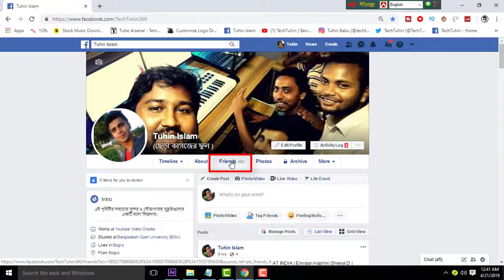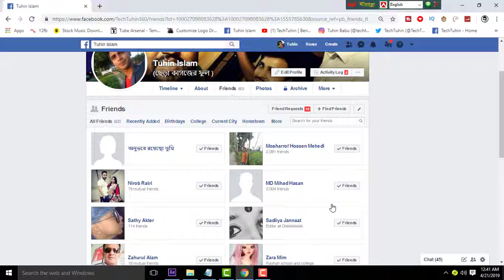How to Hide Your Facebook Friends List on Computer 2019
Connect with Tuhin Babu :-